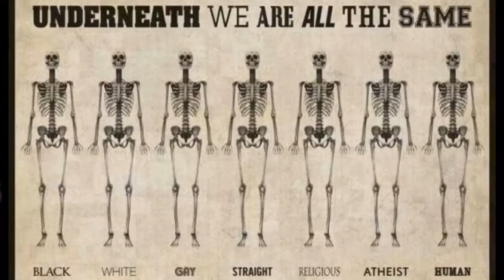Arilds videoblogg 7/9-2017 Er dette årets siste kylling?